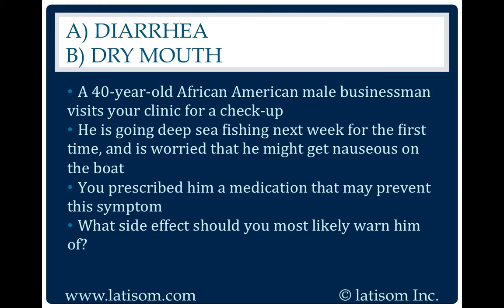964: Diarrhea or Dry Mouth